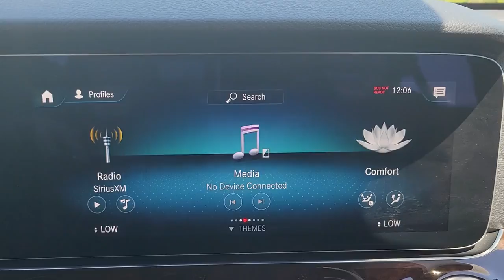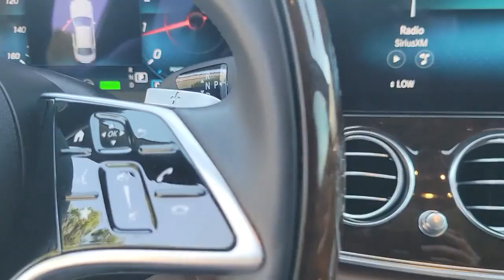2021 Mercedes-Benz E-Class Lakeland, Plant City, Winter Haven, FL LRL5312